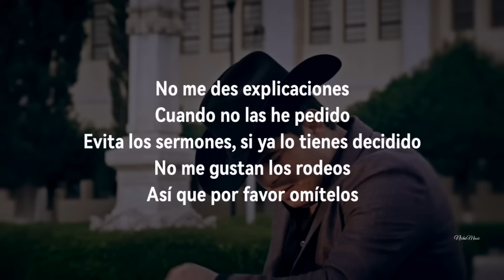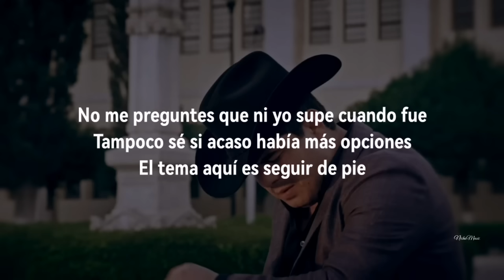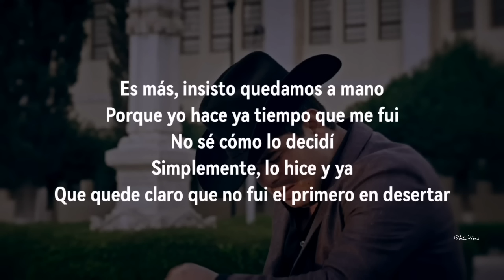Alfredo Olivas - Sin Explicaciones (LETRA) Estreno 2022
Official Music Video Letra,Lyric by Alfredo Olivas performing "Sin Explicaciones"

Tema: Sin Explicaciones
Artista: Alfredo Olivas
Album:  Single 2022

Sin Explicaciones (Lyric Video) Alfredo Olivas, Single (Estudio) Cover, Letra, Karaoke, Lyrics Lo Mas Nuevo, Corridos, Regional Mexicano,